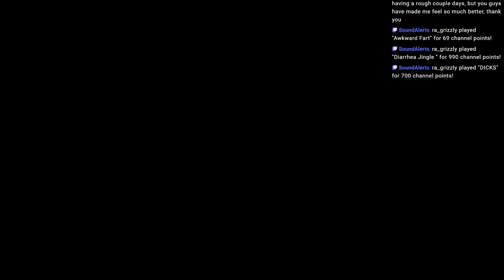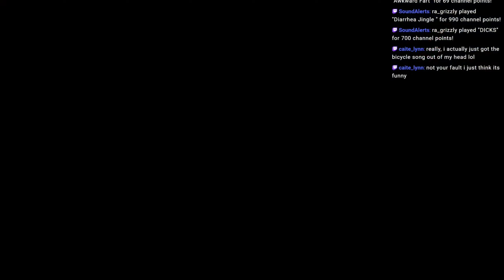Bully Scholarship Edition Ep 26 The Townies